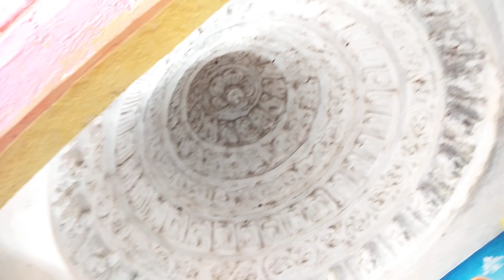Ek bar Hari bol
Nam Samapan at Dhama by Santhacharan das Ji maharaj